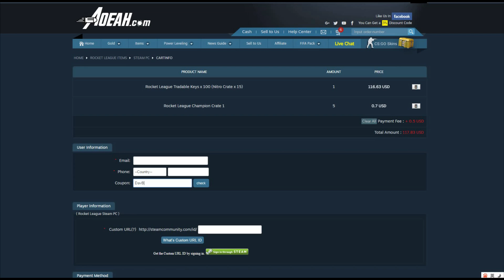LOS MEJORES GOLES DE LA HISTORIA #3 | BEST GOALS EVER #3 | ROCKET LEAGUE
Canciones:
Meric - Take off (NCS)
Syn Cole - Feel good (NCS)
Te gusta el ROCKET LEAGUE?? Pues este es tu canal!

► ¿¡Quieres que suba tus clips!?¡SALDRAS EN EL TOP GOLES DE LA SEMANA?

METAS:
████████████████████████ 5000 ✔
████████████████████████████████████10000 ✔
██████████████████████████████████████████████████25MIL¿?
████████████████████████████████████████████████████████████­­████50MIL¿?
████████████████████████████████████████████████████████████­­████████████100MIL ¿?

┗┫┏━━┓┣┛╲╰┳╮!! ¡ES GRATIS!!-┃